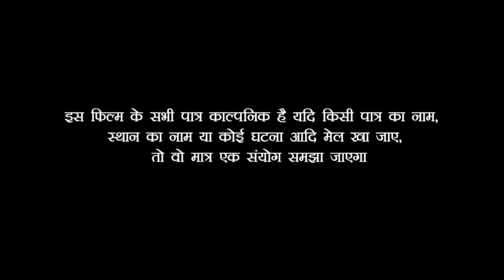सुहागरात के दिन नई दुल्हन आशिक प्रेमी के साथ हुई फरार | आगे देखिए फिर क्या हुआ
Actors: - sarita jee,Nandu Dewarawa, Amit Kumar ,and Up Bihar Entertainment Tem

Up Bihar Entertainment के तरफ से भोजपुरी समाज के हार्दिक  शुभकामना

Video Edit :- Raja Bhojpuriya

Channel :- Up Bihar Entertainment